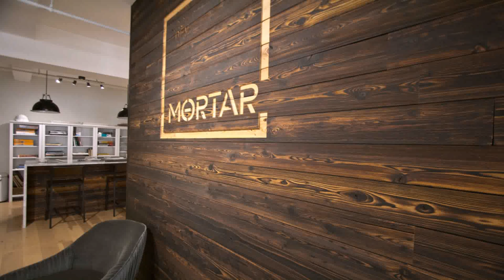Interior Design Of Wood Cladding Wall